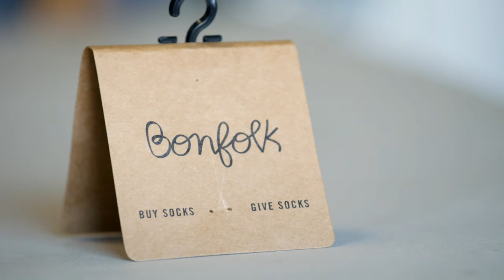Bonfolk: The Funky Sock Company Giving Back to the New Orleans Community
Get to know Janna Blackheart, founder and doer of all the things for Bonfolk, a sock company getting people back on their feet. While working her first job out of college near skid row, Janna was inspired to start a business that gave back to her hometown of New Orleans. She discovered that socks are the number one requested (and least donated) item in shelters, and the idea for Bonfolk was born. For every pair of socks purchased, Bonfolk gives a pair to a shelter or charity in need. From crazy crawfish socks to quirky streetcar and beignet patterns, each pair represents the unique culture of the south. Since opening, Janna and her team have donated over 100,000 pairs of socks and won't stop until they've donated to every shelter across the United States.